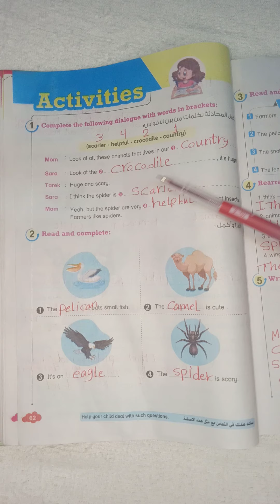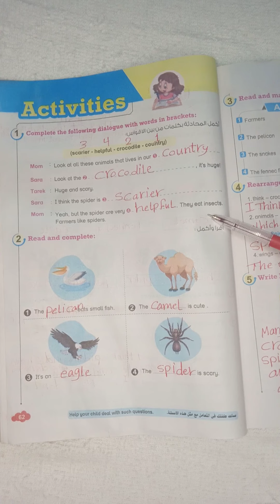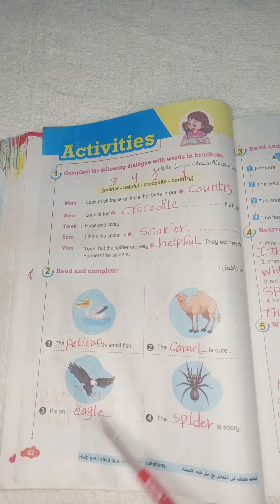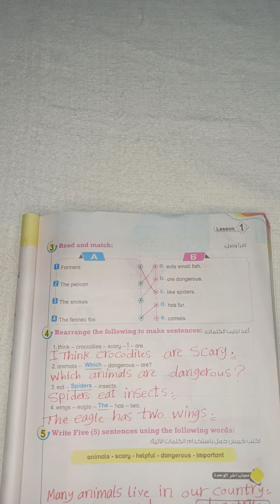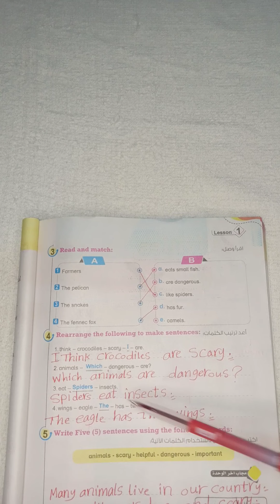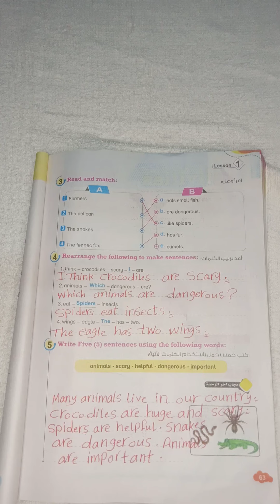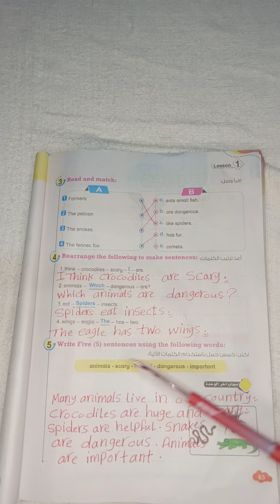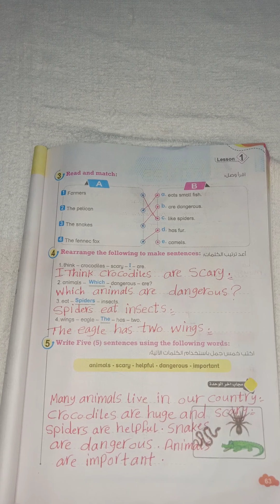حل اسئله الدرس الاول فى الوحده الثانيه للصف الرابع الابتدائي منهج كونكت انجليزي من كتاب بت باى بت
حل اسئله الدرس الاول فى الوحده الثانيه للصف الرابع الابتدائي منهج كونكت انجليزي ترم اول للعام الدراسي الجديد عام 2022 من كتاب بت باى بت
حل صفحه 62 و 63 من كتاب بت باى بت للصف الرابع الابتدائي منهج اللغه الانجليزيه للعام الدراسي الجديد عام 2022